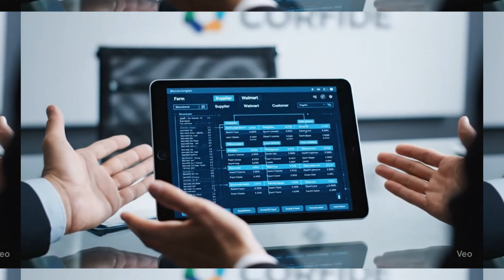"5 Crazy Technologies Transforming Business in 2025 | AI, Blockchain, VR & More!"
Discover the 5 groundbreaking technologies that are changing business forever! From AI and machine learning to blockchain, IoT, VR/AR, and edge computing, this video shows you how companies are thriving with innovation and why ignoring these trends could make your business obsolete.

💡 In this video, you’ll learn:

✅ How AI predicts trends, boosts efficiency & transforms industries

✅ How blockchain is revolutionising trust and transparency

✅ IoT’s role in smart, predictive business operations

✅ AR/VR creating immersive customer & employee experiences

✅ Edge computing powering real-time decisions & automation

✅ Real examples from Netflix, Google, NHS & more

✅ How can small businesses leverage these tools for a competitive edge?

Timestamps

00:00 – Introduction: 2.5 million pounds by robots
00:20 – Why these 5 technologies matter
01:04 – The “Fantastic 5” overview
01:26 – AI & Machine Learning in action
02:10 – Blockchain transforming transparency
02:37 – IoT revolutionising efficiency
02:59 – AR & VR for customers & training
03:28 – Edge computing powering real-time decisions
03:54 – AI success story: Google & NHS
05:07 – AI for small businesses: customer service & marketing
05:58 – How the 5 technologies combine
06:43 – Invisible businesses & efficiency
07:10 – Companies embracing tech vs. those falling behind
07:34 – Lowering barriers to tech adoption
08:03 – How to start small & scale tech solutions
08:54 – Predictions for the next decade
09:20 – Closing: Will your business survive & thrive?
09:39 – Call-to-action: Subscribe & engage